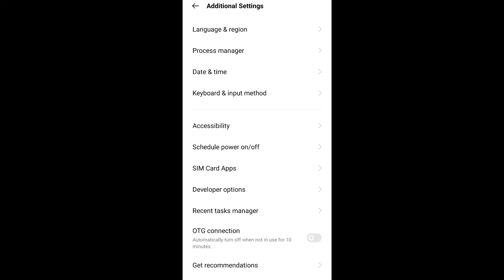How to enable developer option। developer option kaise on karen।।